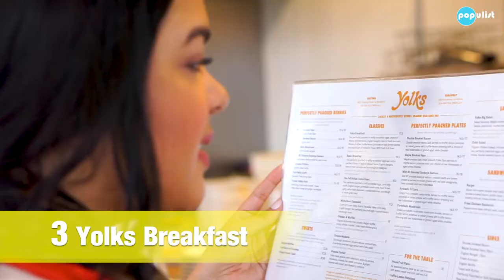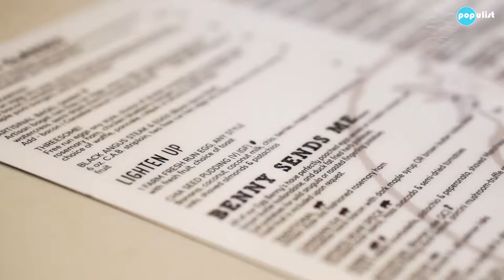The Best Egg Bennies in Vancouver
Eggs Benny are a staple breakfast/brunch meal, so we searched all over Vancouver for the best ones in the city.

5. Fable Diner
151 E Broadway, Vancouver

4. Cafe Zen on Yew
1631 Yew Street, Vancouver

3. Yolks
1598 E Hastings Street, Vancouver

2. Provence Marinaside
1177 Marinaside Crescent, Vancouver

1. OEB Breakfast
1137 Marinaside Crescent, Vancouver